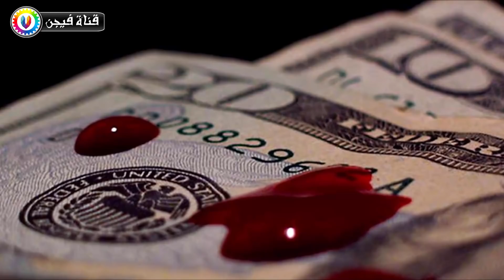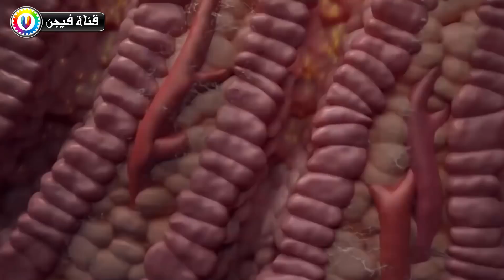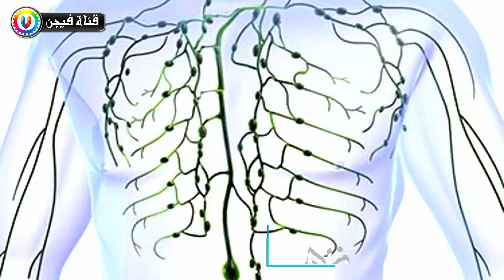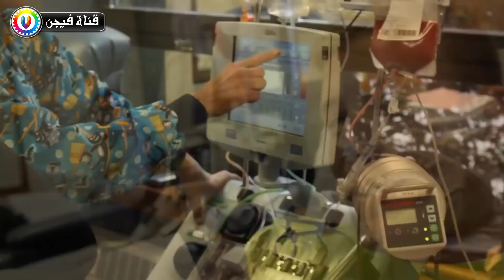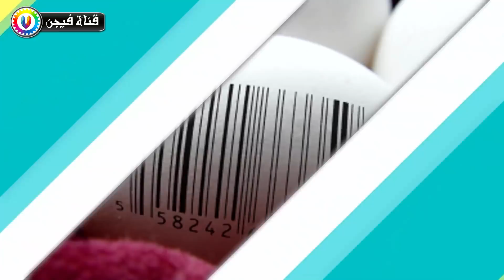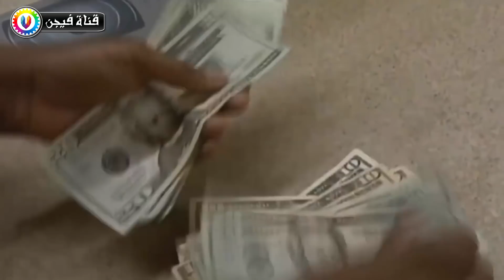10 أعضاء بشرية يمكنك بيعها بطريقة صحية وقانونية ( لتجنى الملايين ) .. !!